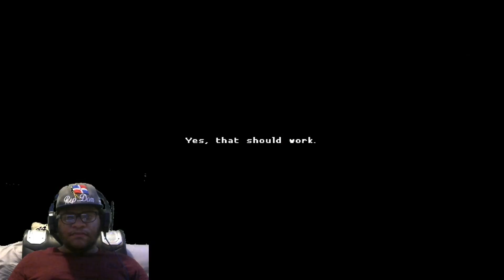katana zero #3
dm me if you feel like it lol just try to keep it one hunnid with me ight  and see daily updates on videos and see what your boi is like

to see daily updates and view my personal; life outside of YouTube lol